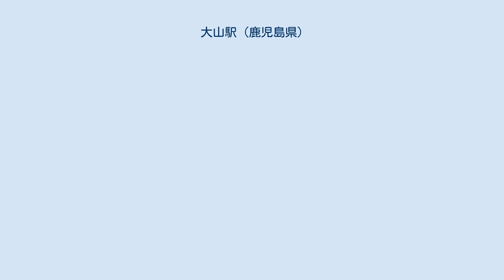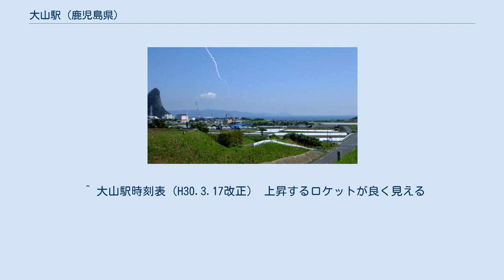大山駅 (鹿児島県)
大山駅（おおやまえき）は、鹿児島県指宿市山川大山にある、九州旅客鉄道（JR九州）指宿枕崎線の駅である。
駅名標はかつてのJR九州標準タイプのものから独自デザインのものに更新され、池田湖の大鰻と竹山、長崎鼻パーキングガーデンの動物があしらわれている。
無人駅で駅舎はなく、ホームとその上の上屋のみが駅の設備である。
かつては島式ホームであったが現在は1線のみである。
現在も構内配線にその名残りを認めることができ、また構内には枕木や橋梁などの資材類が野積みされているのが見られる。
 平坦区間が多い当路線の中では標高の高い台地上にあり、線路は太平洋に向かって南に傾斜した台地の上部を西進するため海側の視界が広がっている。
この台地は数万年～10万年前の阿多火砕流によって堆積した厚い地層によるものとされている。
この付近は車窓から日本最南端の地熱発電所である九州電力株式会社山川地熱発電所や、奇岩が立ち並ぶ独特の風景と東シナ海がしばらく望める。
また駅から北へ4kmほど行くと西郷隆盛ゆかりの鰻池がありその畔には鰻温泉もある。
 ^ 大山駅時刻表（H30.3.17改正） 上昇するロケットが良く見える